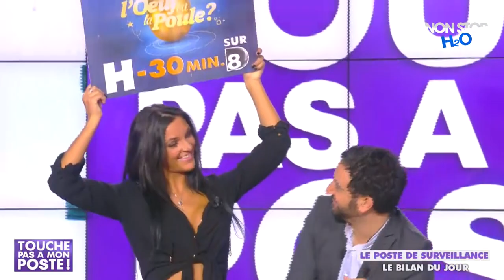La promo pas très discrète de Camille Combal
Le 18 avril 2014, Cyril Hanouna a soudainement vu débarquer sur le plateau de "Touche Pas à Mon Poste" une superbe hôtesse qui n’était autre que Julia Paredes, une candidate de télé-réalité. Vêtue d’une tenue très courte, cette dernière était venue faire la promotion de l’œuf ou la poule, une émission animée par Camille Combal le soir même. Le moins que l’on puisse dire, c’est que le chroniqueur sait se faire remarquer…